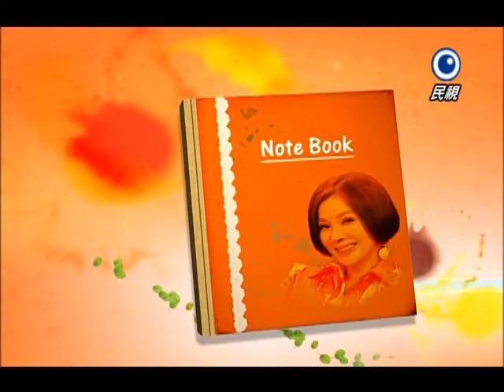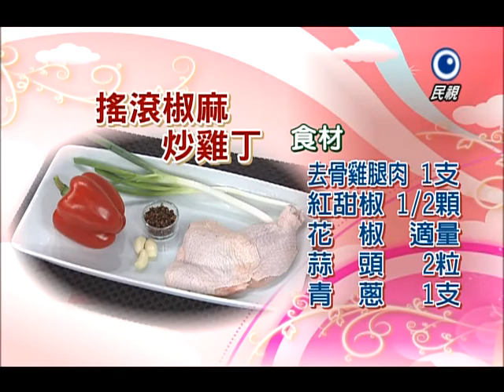【美鳳有約】美鳳上菜 搖滾椒麻炒雞丁(趙傳)